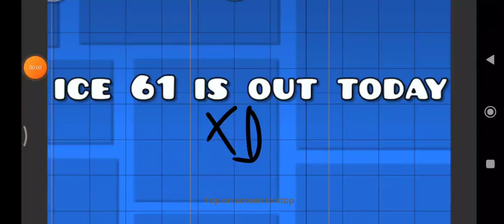ice 61 out today